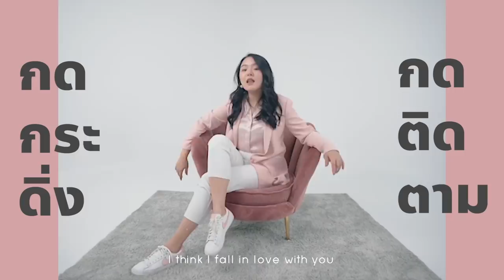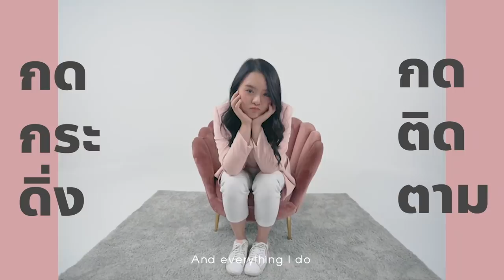ลุยป่าตีรังผึ้ง กินดิบๆทั้งรัง...เมนูอันตรายอีสาน ☠️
วันนี้โมมามหาสารคาม เจอกับพี่ๆช่อง วิถีอีสาน
กับการพาโมไปเก็บรังผึ้งสดๆ ในป่า
พร้อมทำเมนูที่โมกินครั้งแรก หึยยย มันคืออะไร !!?